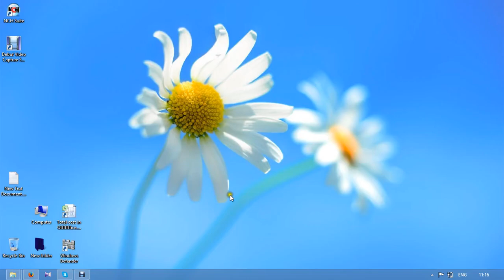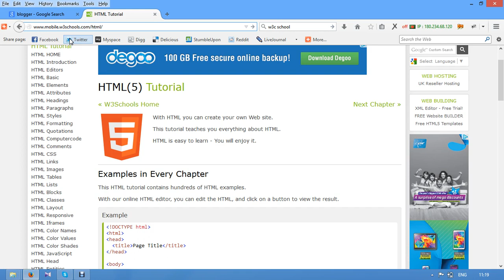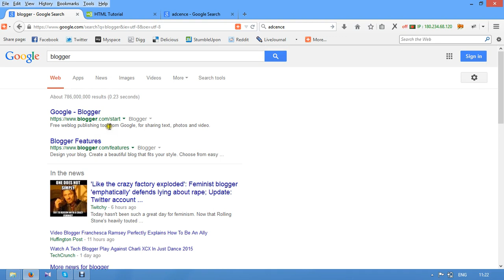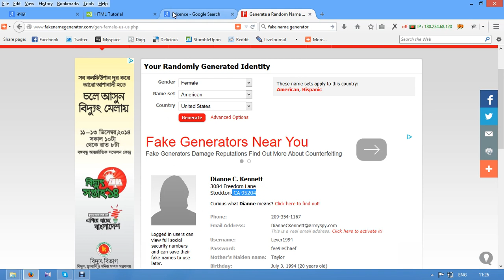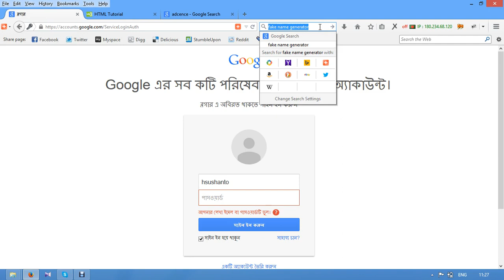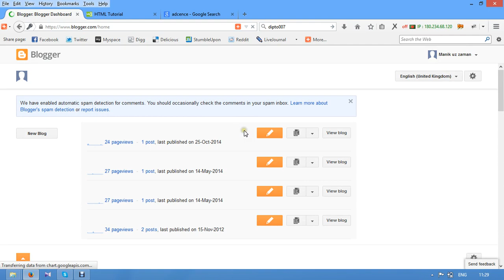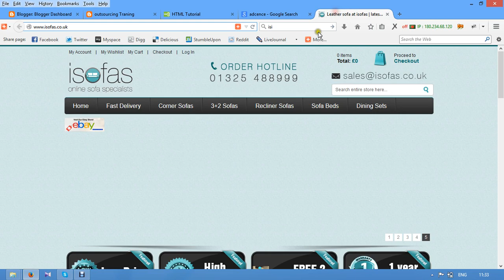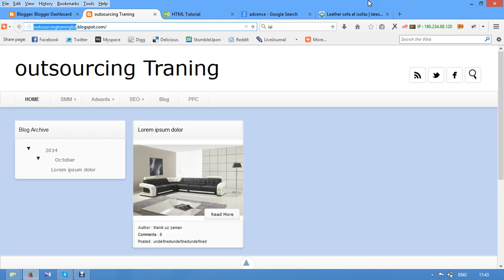Secret School Bd Bangla Tutorial Blogging Day 3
যা যা থাকছে এই ভিডিও তে
1.Blogging এর প্রথমিক পর্যায় থেকে দেখানে হয়েছে ।
2.Blogging করে কি করবেন ।
3.কি কি করলে আপনার ব্লগ এ Adsense পাবেন ।
4.secret Blogging  তে দেখতেই পারবেন ।
5. আরো অনেক কিছু যা যা আপনি যানতেন না । কিংবা অন্য কেউ বলতো না ।
যা আমাদের secret school বলে দেবে সবার গোপনিয়ীতা ।